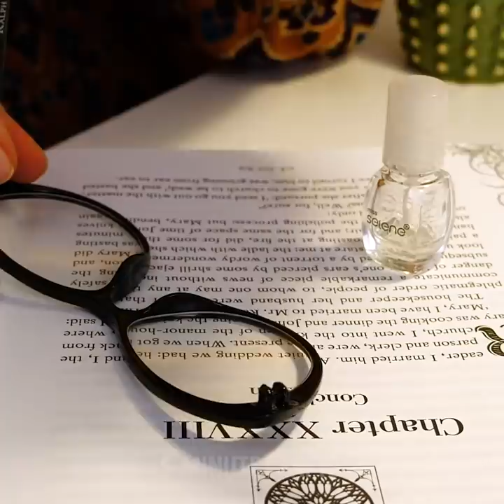Unusual Uses For Everyday Things || Genius Lifehacks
00:00 - Unusual uses for everyday things
05:30 - Simple and useful lifehacks
08:47 - Crazy hacks
11:58 - Genius tricks